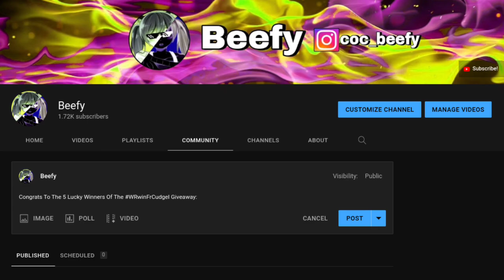(Ended) FREEDOM CUDGEL GIVEAWAY 🇺🇸 In War Robots!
In This War Robots Gameplay Video, I'm Giving Away 5 FREEDOM CUDGEL WEAPONS To 5 Random Lucky People In This Brand New WRwinFrCudgel Giveaway!!! Please post your Pilot ID alongside your comment, to enter the giveaway, Thanks!
WATCH THE VIDEO TILL THE END TO FIND OUT WHAT HAPPENED😳

▶War Robots Is A Game Created By PIXONIC.

War Robots 8.2, War Robots Update 8.2, war robots, wr, WR, War Robots, War Robots New

Sup.